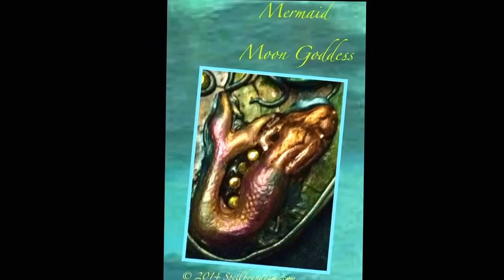Mermaid Moon Goddess~Mystical Healing Art Jewelry~By Spellboundgems.com~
Mermaid Moon Goddess Focal~Mystical Healing Art Jewelry~By Spellboundgems.com~

Holistic Mystical Healing Jewelry~Wearable Art~Spellboundgems.com~